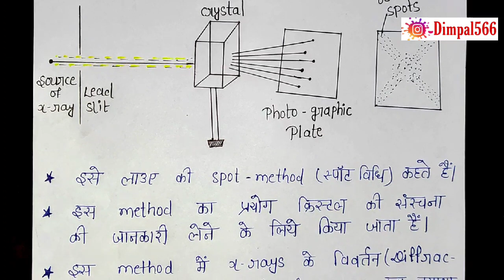Laue's method, experimental method for the determination of crystal structure, knowledgeadda